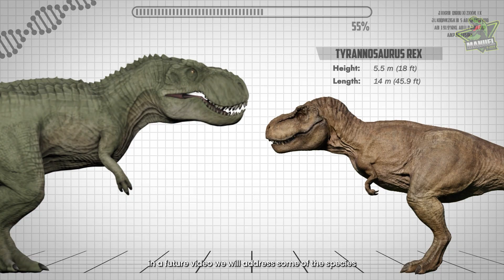JURASSIC WORLD vs SKULL ISLAND Dinosaurs Comparsion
🦖 ¡Llego el momento!
En este vídeo vamos a comparar a los dinosaurios a los dinosaurios de la isla calavera de la película de King Kong del año 2005 contra los dinosaurios dentro de la franquicia de Jurassic World.

🔥¡Empecemos!

🦕 Skull Island vs Jurassic World:
▶ Venatosaurus
▶ Velociraptor
▶ Qianzhousaurus
▶ Brontosaurus
▶ Apatosaurus
▶ Ferrucutus
▶ Pentaceratops
▶ Sinoceratops
▶ Vastatosaurus Rex
▶ Tyrannosaurus Rex

🦖 Vídeo creado, editado y producido por este canal "Manuel T-Rex"

🔥 ¡Muchas gracias gracias por ser parte de la comunidad de Manuel T-Rex!